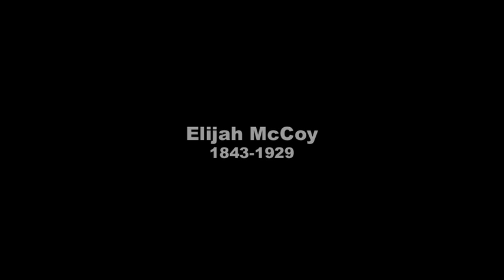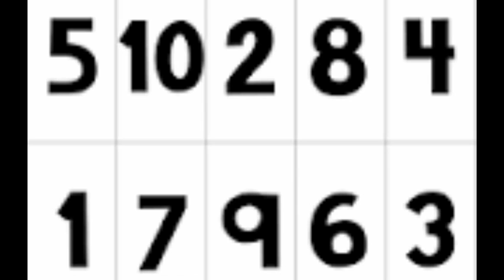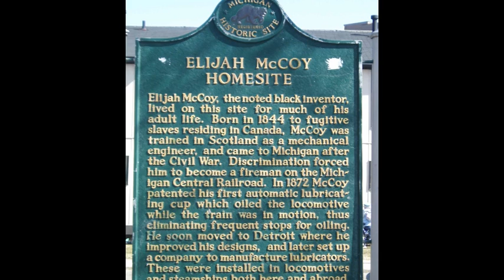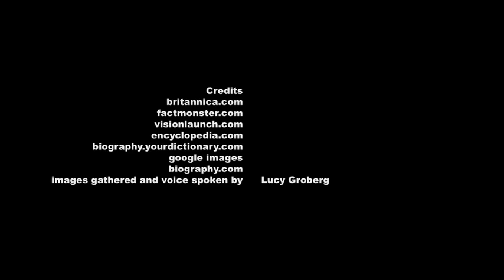Elijah McCoy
This is a short video Lucy Groberg made about Elijah McCoy, a scientist/inventor that lived from 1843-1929.